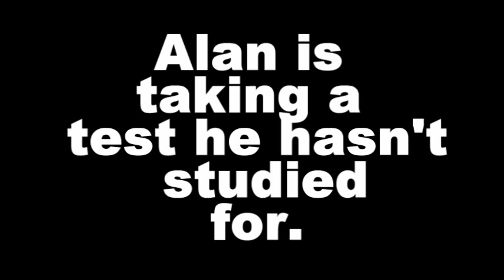This is a Test - Teaser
Winfield High School's Fall Play - This is a Test by Stephen Gregg
Come out and watch the play on Saturday, December 4 & Sunday, December 5! The show choir will also perform, and there will be desserts.

Starring
Luke Dudley as Alan
Taylor Isaacs as Mrs. Williams
JR Lucas as Evan
Kristen Young as Lois
Allie Richardson as Christy
Brittany "BFred" Frederickson as Patricia
Marisa Albert as the Voice

CHORUS
Katie McCullough, Katie Jones, and Sam Spade

CLASSROOM
Alison Lawhead
Claire Allison
Jordan Lambert
Emily Hayes
Seth Tuemler
Addalie Bolyard
Sam McCullough